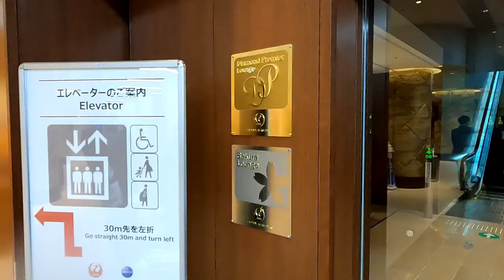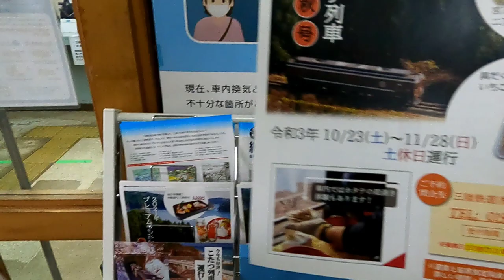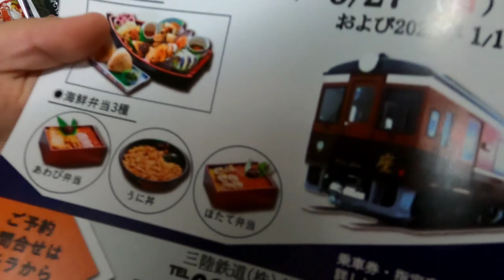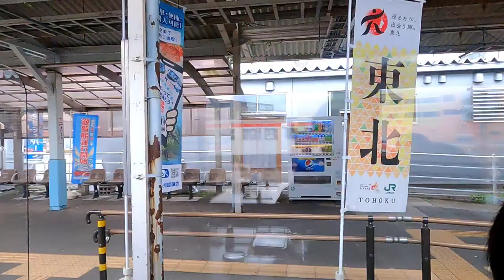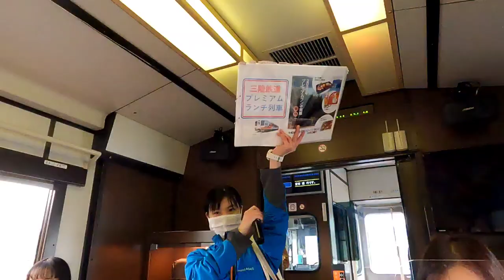秋の東北旅行 三陸鉄道プレミアムランチ列車編 Autumn Tohoku Trip Sanriku Railway Premium Lunch Train Edition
秋の東北（松島・仙台・宮古・乳頭温泉郷）2泊3日の第2弾は三陸鉄道に特化した内容でお送りします。
三陸鉄道は季節ごとに多彩な企画を駆使して話題となっていますが、今回我々が参加したのは「プレミアムランチ列車」
宮古から盛間の車窓を眺めながら三陸産海鮮弁当をいただくという企画で、我々は時間の都合上、途中の鵜住居（うのすまい）駅で折り返すことにしましたが、それでも楽しめると思い参加しました。
もちろん弁当のこともあって予約必須、当日は満席という盛況ぶり。
帆立の殻剥き体験もあって楽しい1時間半の旅でした。
次回以降は「雪の乳頭温泉郷編」「帰路の仙台空港編」をアップいたします。

Autumn Tohoku (Matsushima, Sendai, Miyako, Nyuto Onsenkyo) The second 2 nights and 3 days will be sent with special contents for Sanriku Railway.
 Sanriku Railway has become a hot topic by making full use of various projects for each season, but this time we participated in the "Premium Lunch Train".
 We planned to have a Sanriku seafood lunch while looking at the train window from Miyako, and due to time constraints, we decided to turn back at Unosumai station on the way, but we thought that we could still enjoy it and participated. ..
 Of course, reservations are required because of the lunch box, and it was a great success that the day was full.
 It was a fun one and a half hour trip with the experience of scallop shelling.
 From the next time onwards, we will upload "Snow Nyuto Onsenkyo Hen" and "Return Sendai Airport Hen".

가을의 도호쿠(마쓰시마·센다이·미야코·유두 온천향) 2박 3일의 제2탄은 산리쿠 철도에 특화된 내용으로 보내드립니다.
 산리쿠 철도는 계절마다 다양한 기획을 구사해 화제가 되고 있습니다만, 이번 우리가 참가한 것은 「프리미엄 런치 열차」
 미야코에서 모리마의 차창을 바라보면서 산리쿠산 해물 도시락을 받는다는 기획으로, 우리는 시간의 사정상, 도중의 우노스마이 역에서 되돌아보기로 했습니다만, 그래도 즐길 수 있다고 생각 참가했습니다  .
 물론 도시락 일도 있어 예약 필수, 당일은 만석이라는 성황만.
 돛립의 껍질 벗기기 체험도 있어 즐거운 1시간 반의 여행이었습니다.
 다음 회 이후는 「눈의 유두 온천 향편」 「귀로의 센다이 공항편」을 올립니다.

秋季东北（松岛、仙台、宫古、乳都温泉乡） 第二个 2 晚 3 天将发送三陆铁路的特殊内容。
 三陆铁道充分利用了每个季节的各种项目，成为热门话题，但这次我们参加了“高级午餐火车”。
 本来打算一边从宫古看电车窗一边吃三陆海鲜午餐的，由于时间关系，我们决定中途在宇之宇站折返，但觉得还是可以享受的就参加了。 ..
 当然，因为有饭盒，所以需要预约，当天人满为患真是大功告成。
 这是一次有趣的一个半小时的扇贝剥壳之旅。
 从下次开始，我们将上传“雪乳温泉乡篇”和“返回仙台机场篇”。

Autumn Tohoku (Matsushima, Sendai, Miyako, Nyuto Onsenkyo) 2 คืน 3 วันที่สองจะถูกส่งไปพร้อมกับเนื้อหาพิเศษสำหรับ Sanriku Railway
 รถไฟ Sanriku กลายเป็นประเด็นร้อนโดยใช้ประโยชน์จากโครงการต่างๆ อย่างเต็มที่ในแต่ละฤดูกาล แต่ครั้งนี้เราได้เข้าร่วมใน "Premium Lunch Train"
 เราวางแผนจะทานซันริคุซีฟู้ดมื้อกลางวันขณะมองดูหน้าต่างรถไฟจากมิยาโกะ และเนื่องจากข้อจำกัดด้านเวลา เราจึงตัดสินใจหันหลังกลับที่สถานี Unosumai ระหว่างทาง แต่เราคิดว่าเรายังสนุกและเข้าร่วมได้ ..
 แน่นอนว่าจำเป็นต้องจองเพราะกล่องอาหารกลางวัน และมันประสบความสำเร็จอย่างสูงที่วันนั้นเต็ม
 เป็นการเดินทางหนึ่งชั่วโมงครึ่งที่สนุกสนานกับประสบการณ์การปลอกเปลือกหอยเชลล์
 ตั้งแต่ครั้งต่อไปเป็นต้นไป เราจะอัปโหลด "Snow Nyuto Onsenkyo Hen" และ "Return Sendai Airport Hen"